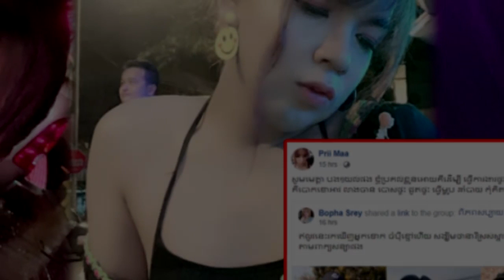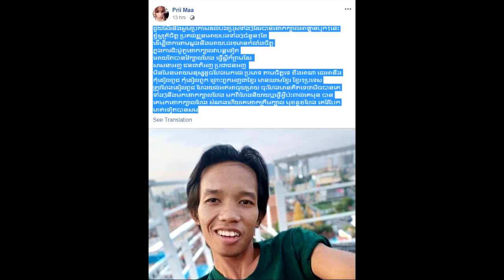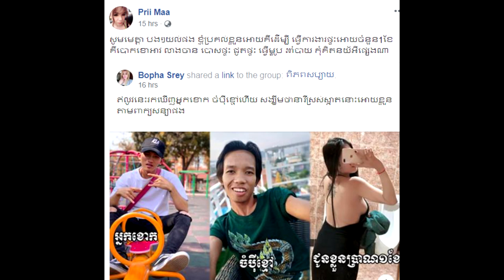ហាសហា! ស្រីស្អាតចេញមុខបកស្រាយ !រឿងប្រគល់ខ្លួន១ខែជូនបុរសទាំង៣នាក់ ថាកុំគិតអីផ្សេង គ្រាន់តែ…